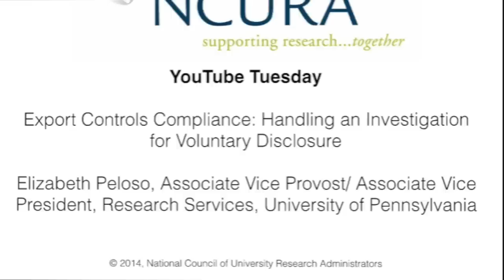Export Controls Compliance: Handling an Investigation for Voluntary Disclosure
Elizabeth Peloso, Associate Vice Provost/ Associate Vice President, Research Services, University of Pennsylvania